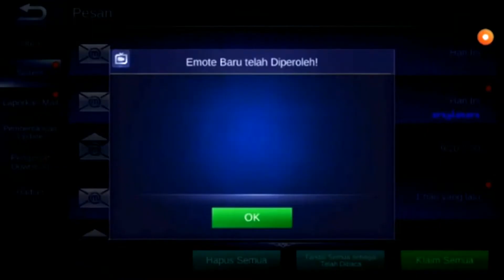Mobile legend season 13 up 14.